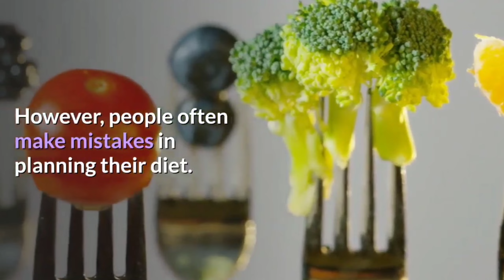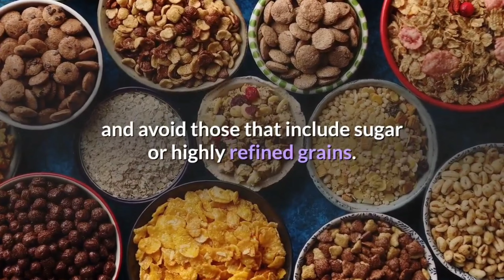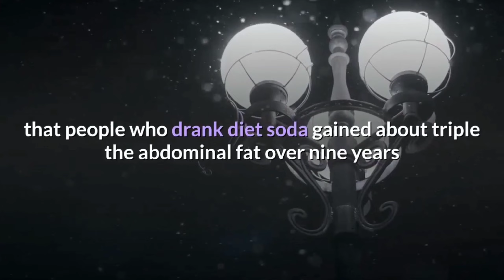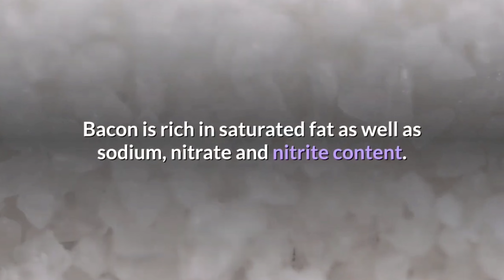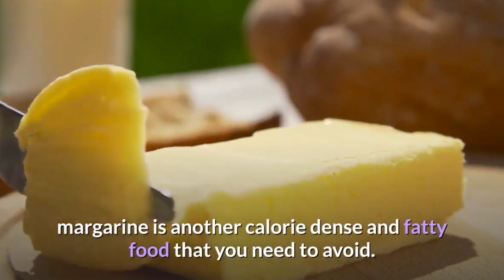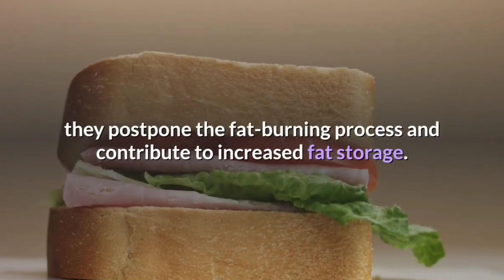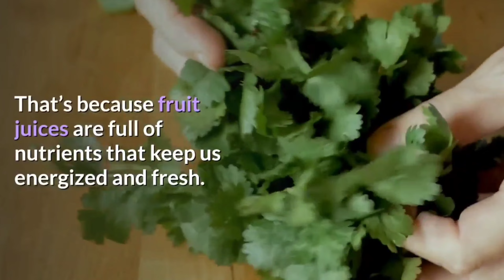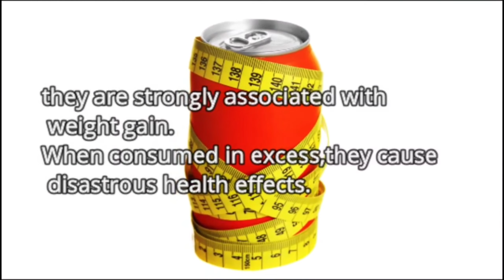MGA PAGKAIN NA DAPAT IWASAN PARA SA GUSTO NA PUMAYAT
This video is tuckle of foods, To avoid if want to gain weight loss